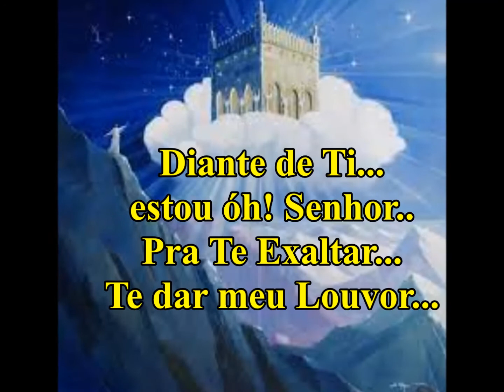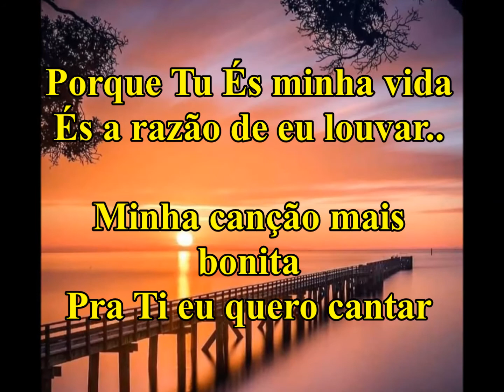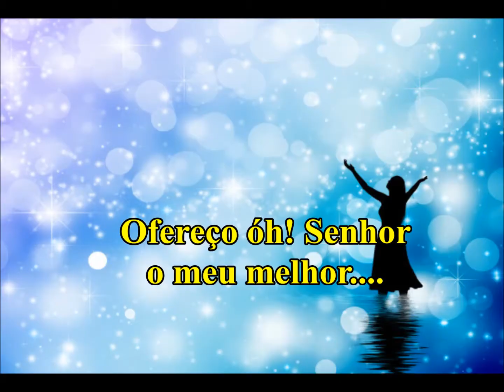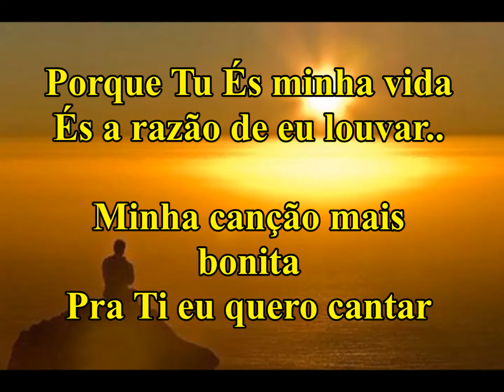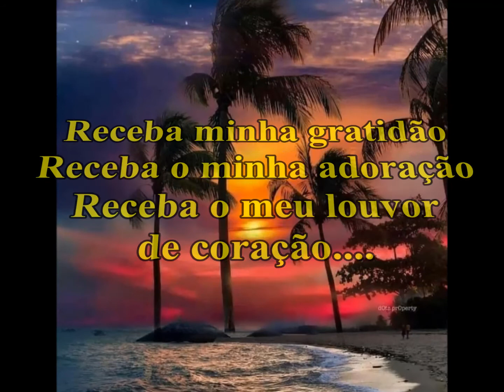Diante de Ti Play back Com Letras ( Jessyka Oliveira )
Diante de Ti Senhor Jesus, estamos para Te Adorar e Te dar o Nosso Louvor e Adoração!! Receba a Nossa Gratidão! Receba o Nosso Louvor de Coração!!
( Editado por: Marilza Chaguri ) ( Louvor com: Jéssyka Oliveira )